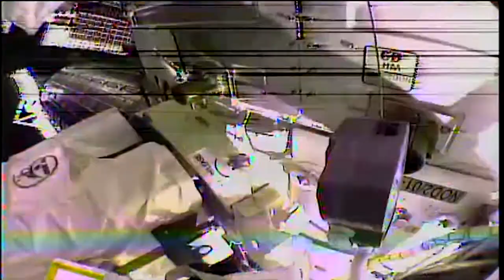Evan Bickel Space Out Film 1003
Film 1003 project